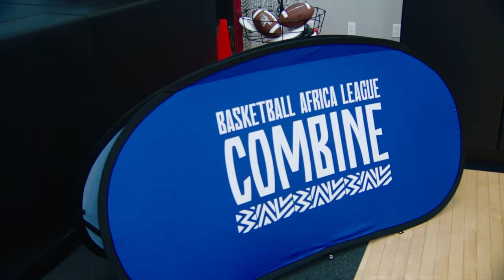BAL: FRANCOPHONE VS ANGLOPHONE???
Language is one of the factors that helps to create a sense of strong cultural identity and a sense of belonging to a society. BAL has decided to use English and French in it's communication across Africa, this has sparked a conversation as to why French and not another African language?